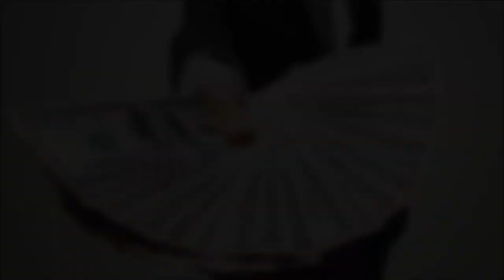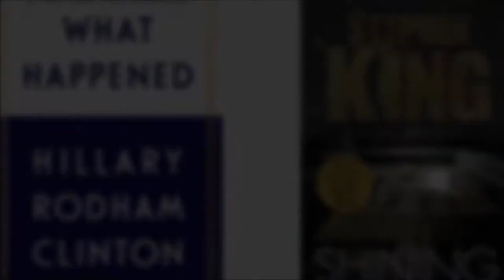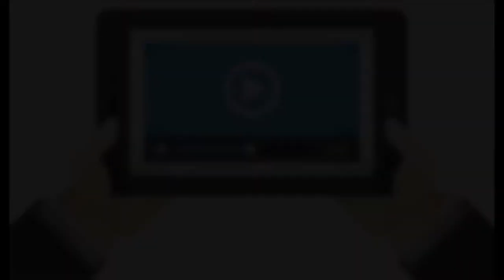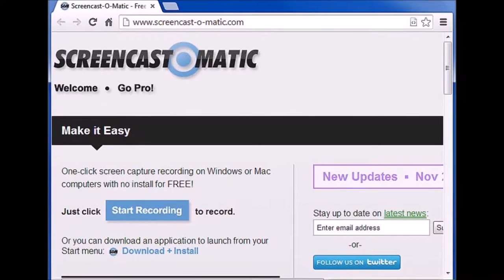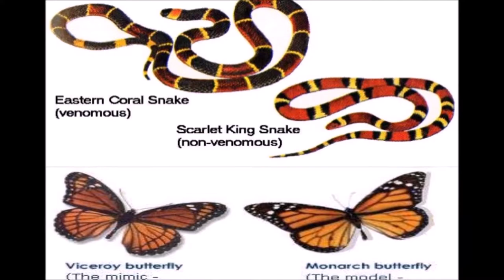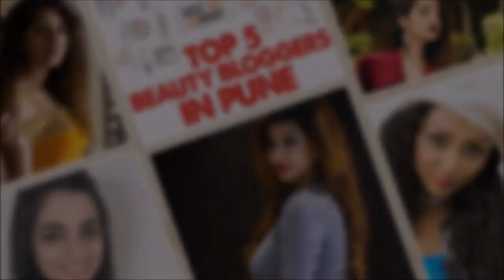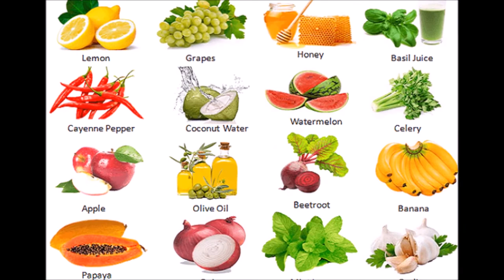how to get top 20 youtube ideas 2018 telugu టాప్ 20 ఎలా పొందాలో ఆలోచనలు 2018